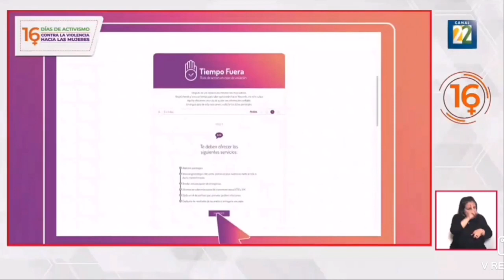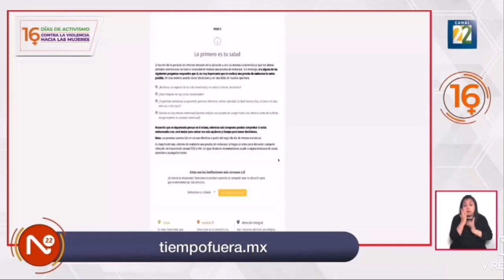Tiempo Fuera Información sobre violencia de género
Información transmitida el jueves 3 de diciembre del 2020 en Noticias22 por Canal 22